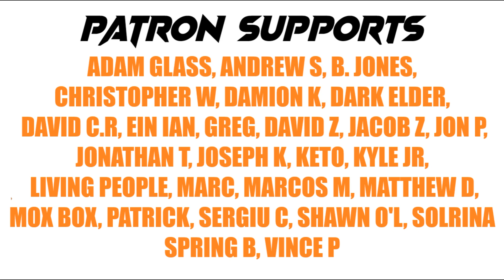Wizards Will Save Hasbro And They Do Not Have A Choice Q4 Call Is Coming Up.